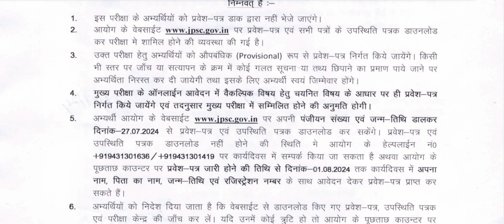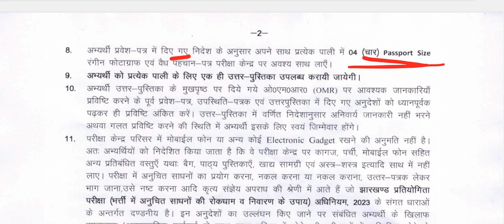Jpsc cdpo mains admit card | jpsc cdpo exam date | Jpsc Cdpo Update | Jpsc News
Jpsc cdpo mains admit card

Jssc cgl paper3 test link